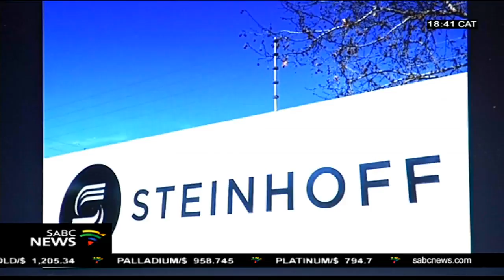Steinhoff directors committed to stabilise the company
Steinhoff directors say they are committed to stabilising the embattled company's multi-billion Euro debt and ensure liquidity as soon as possible. The company's current debt is eight billion Euros.
It faces multiple litigations from different shareholders.
Steinhoff's executives and directors were back in parliament to brief lawmakers on the latest developments.